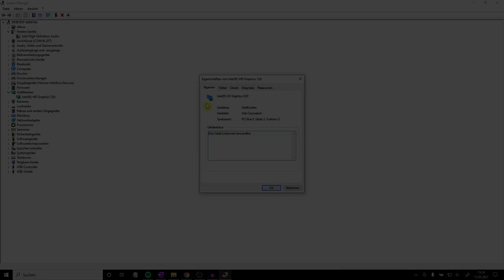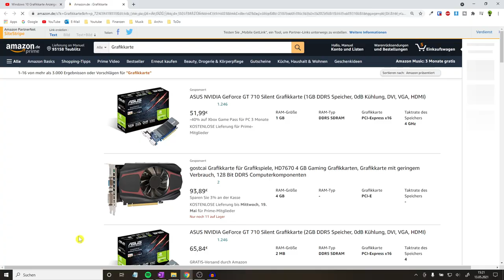Windows 10 Grafikkarte Anzeigen & Herausfinden ✅ TOP PC ANLEITUNG: Wie Sehe ich, Welche ich Habe???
Windows 10 Grafikkarte Anzeigen & Herausfinden! Wie Sehe ich, Welche PC Grafikkarte ich Habe?

In diesem Video erfährst Du, wie Du Deinen Grafiktreiber selbst ganz einfach und richtig finden kannst. Mit dieser Anleitung eine Windows 10 Grafikkarte anzeigen bzw. herausfinden und somit erfahren, wie ich am PC sehe, welche genau ich habe!

Bei den Grafikeinstellungen lässt sich 2021 anschließend auch sofort die Grafikleistung anhand den Einstellungen begutachten. Auch den Grafikkartentreiber kann man hier betrachten, was bei Windwos 7 bzw. win 10 relativ gleich funktioniert.

Wenn ich meine sehen kann, weiß man auch sofort, welche aktiv ist und welche benutzt wird. Doch wo kann ich es nachschauen, welches Grafikkarten Modell ich habe und mit welcher Hardware es gesteuert wird?

Mit dieser Video Anleitung (deutsch & was tun?) / Montageanleitung / Bedienungsanleitung / Tutorial / Tipps & Tricks auf Youtube eine Windows 10 Grafikkarte anzeigen bzw. herausfinden und dadurch erkennen, welche ich habe und wie ich sie sehe.

▬ Video Kurse ▬▬▬▬▬▬▬▬▬▬▬▬